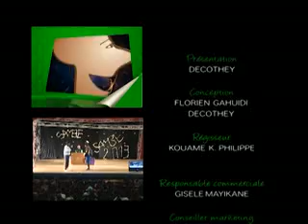AFRICA COMEDIE SAMBE SAMBE N1 12012013